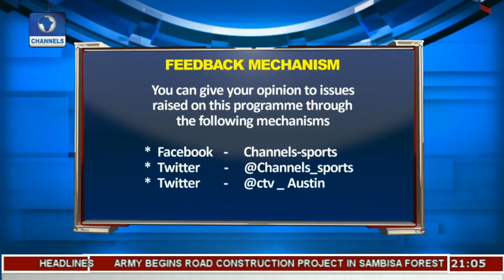Nigeria's Chance In Bobsleigh And Skeleton In Focus Pt.1 |Sports Tonight